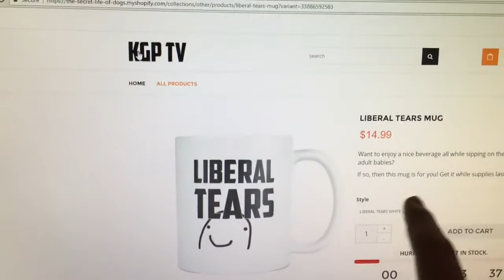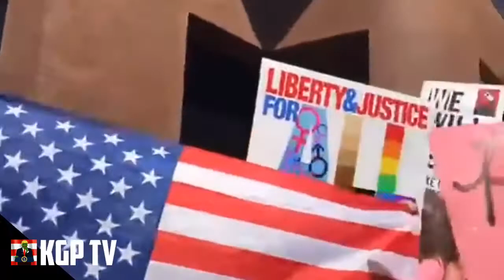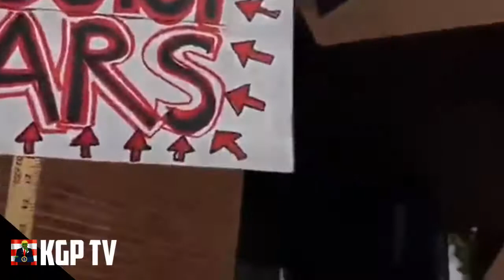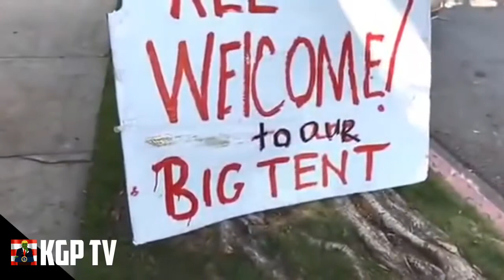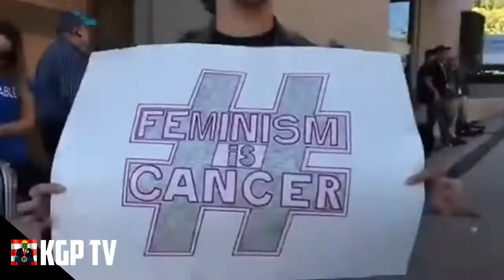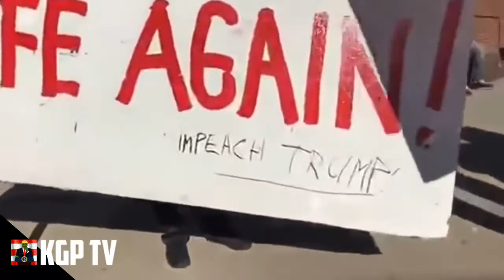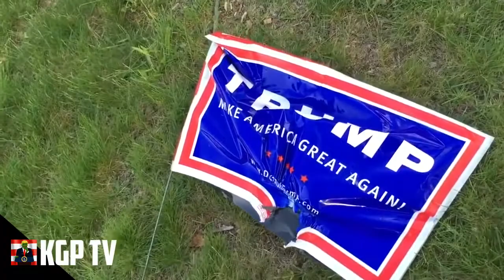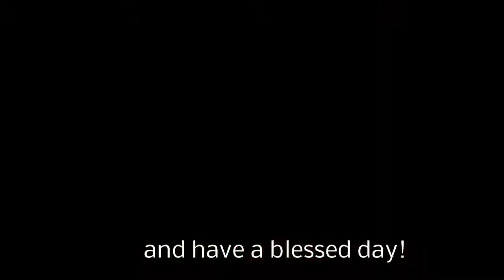People Still Hate Trump! Protesters Confront Trump Supporters At Breitbart Headquarters EPIC